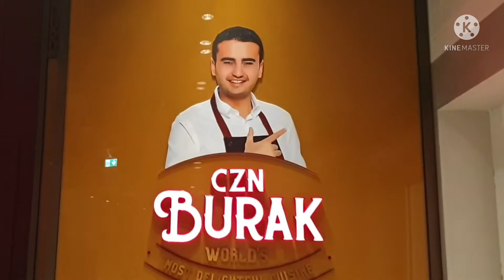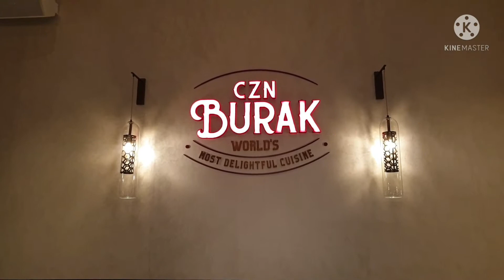Dinner at famous Turkish restaurant || Chef Burak